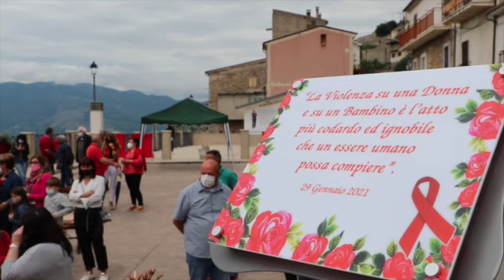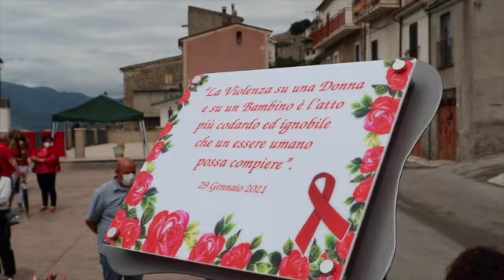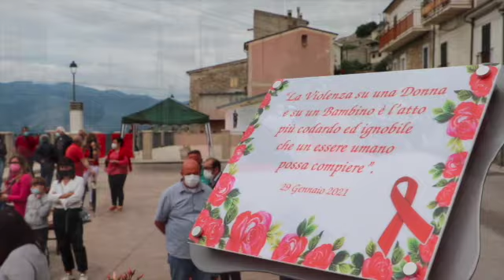Teodora e Ludovico: Roccacasale contro la violenza a caratteri cubitali